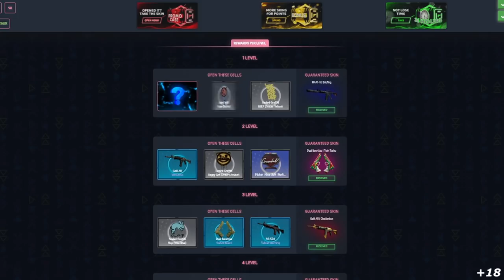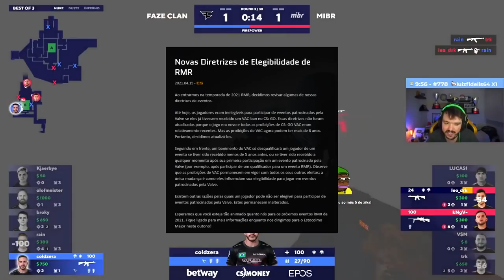V$M FINALMENTE DESBANIDO DA VALVE!!! ATUALIZAÇÃO CSGO OFICIAL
V$M FINALMENTE DESBANIDO DA VALVE!